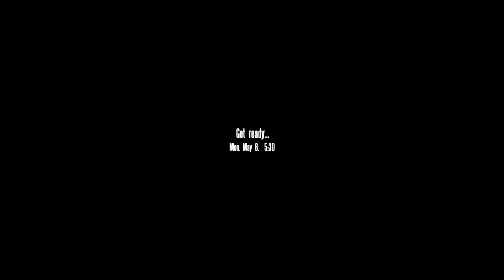Cz.3 - ARMA: Red Hammer/Operation Flashpoint: Red Hammer - "Babysitting?"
Zimnowojenny kryzys w grze-matce wszystkich współczesnych MILSIMów, a za razem powrót do klasyka.
Operation Flashpoint zabiera nas na scenariusz Zimnej Wojny, która nagle stała się nadzwyczaj gorąca.  W Red Hammer przyglądamy się konfliktowi oryginalnej kampanii lecz ukazanej z perspektywy wojsk Radzieckich!

Hej! Chcesz pogadać? Wpadnij na serwer Discorda